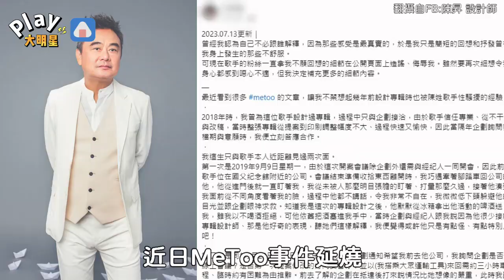陳昇陷性騷風暴「露骨對話曝光」 演出遭除名！北市府證實：暫停合作